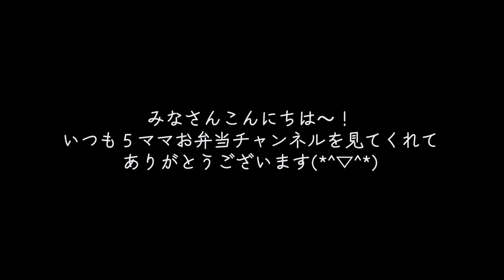【お弁当作り】高校生アスリート増量めし/食トレ/ささみベーコンカツ他４品/調理工程全部乗せ/レシピ付き/with English subtitles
いつも５ママお弁当チャンネルをご覧いただきありがとうございます☺
はじめましての方へ　簡単な自己紹介♪

夫と５人の子供たちの７人家族の母です！
長男→大学生一人暮らし　次男→高校生　三男→中学生　長女→5歳　４男→4歳です。
主に、夫と次男のお弁当作りの様子を動画にしています。
毎日のことなので、手抜きもしかり、朝づくりでも満足弁当をモットーに
簡単にできておいしいのを日々研究中♪
たまに、お弁当以外の長男へ仕送り便、作り置き、夕飯作りをUPしています。

最近のお弁当は高校生アスリート息子の
１０キロ増やして体当たりに負けない体つくりのため
栄養バランスを考えながら、お昼ごはんと補食を増やし
激しい運動をして消費しても増量していけるようにカロリー計算ながら、補食おにぎりでも栄養補給💛
母は食事で応援♬がんばれー！！

練習試合の時はとにかく時間がないないなーいで便利なおにぎり大活躍

　こんな家族もいるんだなーぐらいで温かく見ていただけると嬉しいです💖

いつも見てくださっている皆様、ありがとうございます。
コメント楽しみに読ませていただいております♡
お弁当以外の質問もお気軽にどうぞー

～いつも使っているキッチン用品～ここから買えまーす♪～

☆フライパンセット（ダイヤモンドコートパン）

☆いつもの次男の大容量お弁当箱1100ml（トイストーリー）

ーーー☆ーーー☆ーーー☆ーーー☆ーーー☆ーーー☆ーーー☆ーーー☆ーーー☆ーーー☆

BitStarアカデミー
5ママお弁当チャンネル担当者宛

【プレゼントは、preboで受け付けております】
※危険物・飲食物・生もの・生き物・現金・金券（ギフトカード、プリペイドカード含む）は、
お受け取りできません。

「フリーBGMサイト MOMIZizm MUSiC」